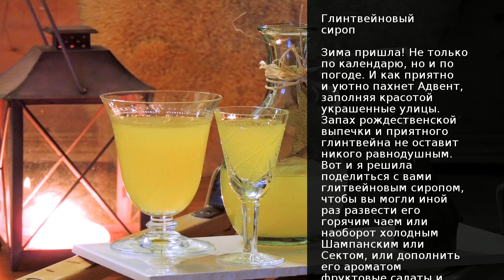Глинтвейновый сироп . Рецепт от шеф повара Максима Григорьева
Зима пришла! Не только по календарю, но и по погоде. И как приятно и уютно пахнет Адвент, заполняя красотой украшенные улицы. Запах рождественской выпечки и приятного глинтвейна не оставит никого равнодушным. Вот и я решила поделиться с вами глитвейновым сиропом, чтобы вы могли иной раз развести его горячим чаем или наоборот холодным Шампанским или Сектом, или дополнить его ароматом фруктовые салаты и мороженое и торты. Приступим!